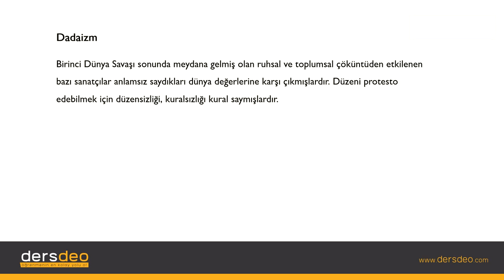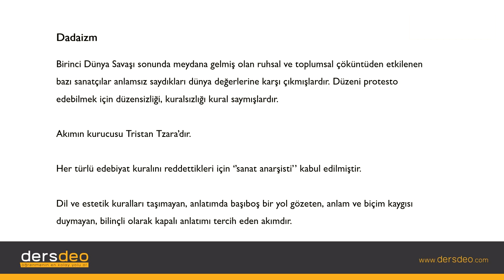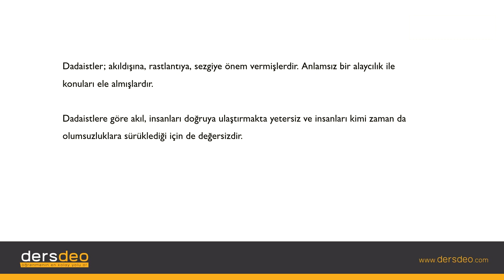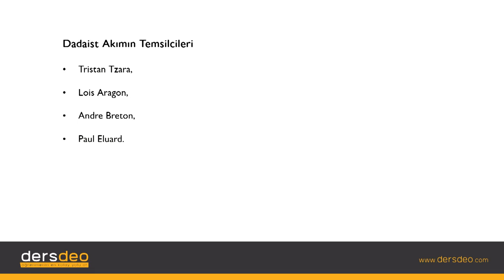Edebiyat, Edebi Akımlar, Dadaizm #14